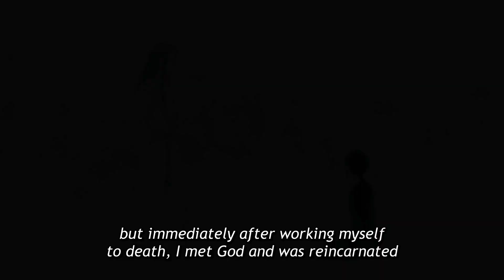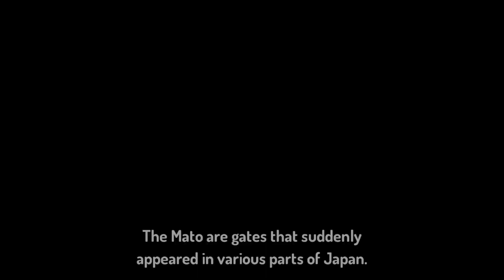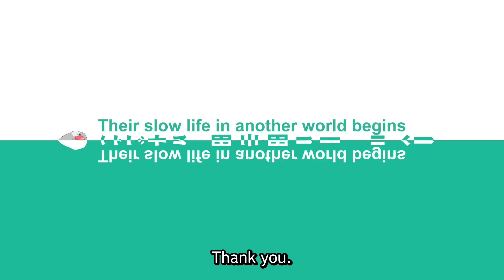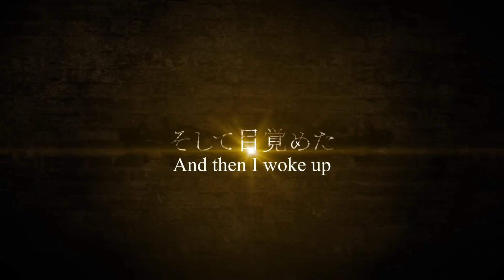Top 10 Upcoming Anime in January 2024 | Top 10 Animes | Xiem TV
Top 10 Best Upcoming New Animes of January 2024